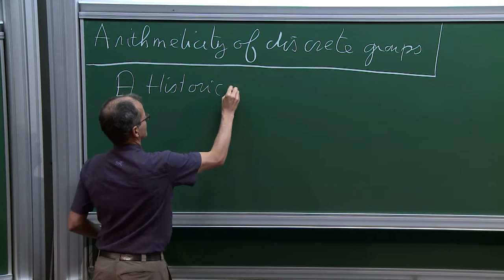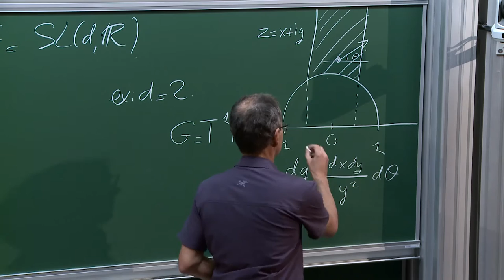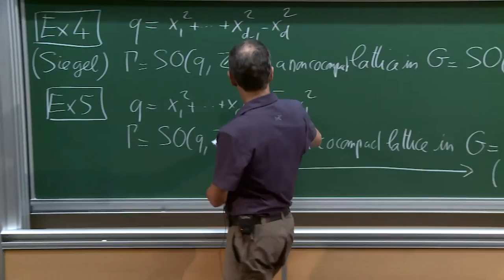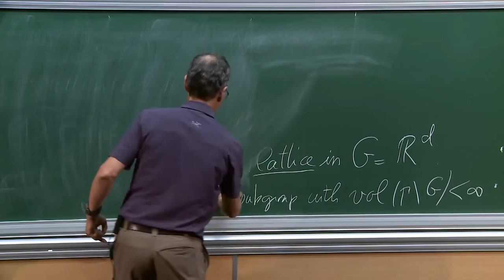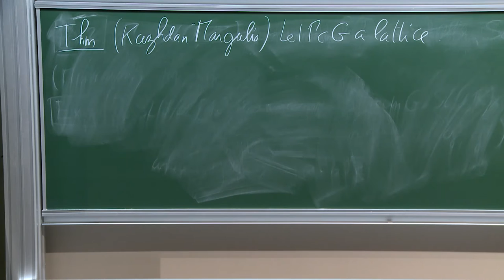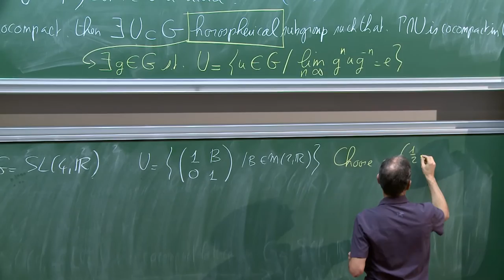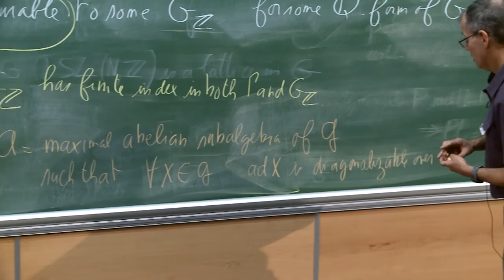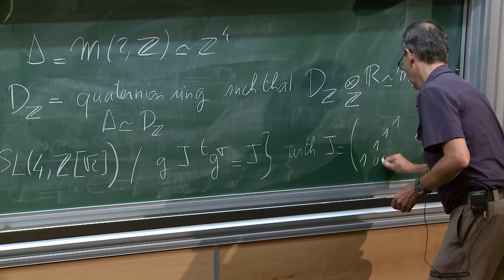Yves Benoist - 1/4 Arithmeticity of Discrete Groups